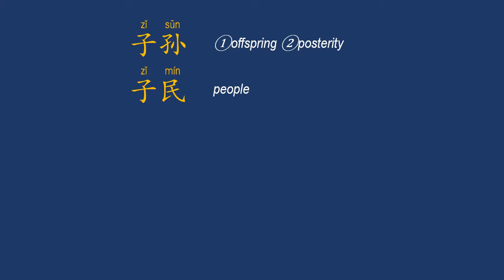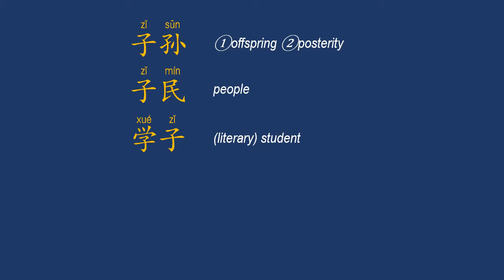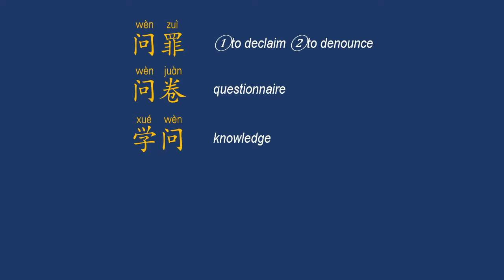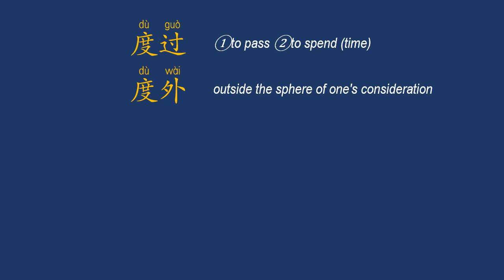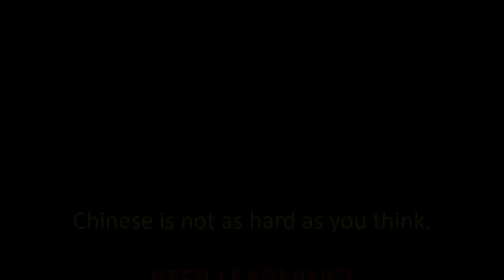Top 1000 Most Common Chinese Characters: 子, 问, 度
Most Common Chinese Characters: #149 子, #150 问, #151 度.
This video shows how native Chinese speakers pronounce and write it (the stroke order in Chinese).

-- topic suggestion
-- constructive feedback
-- others